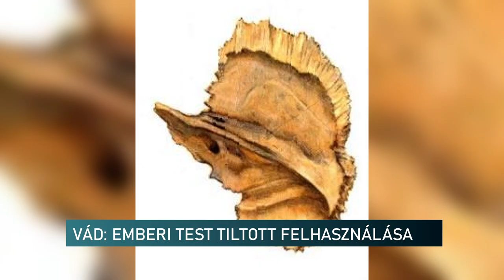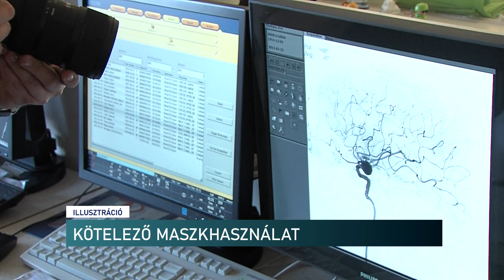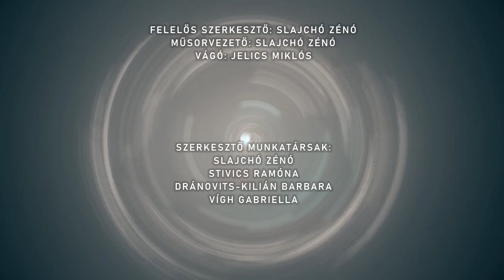Híradó - Pannon TV 20241002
Csontok, oktatás, haszonszerzés - emberi test Illegális felhasználással vádol orvosokat az ügyészség
Sakk világbajnokságra készül egy baranyai fiatal - támogatás kell a hátrányos helyzetű sakkozónak
25 éves a festő és szobrász képzés - ünnepi tárlat a Nádor Galériában Pécsen
Szakmaismereti rendezvényeiket mutatták be Belgrádban - elismerést kapott a Pécs-Baranyai Kereskedelmi és Iparkamara